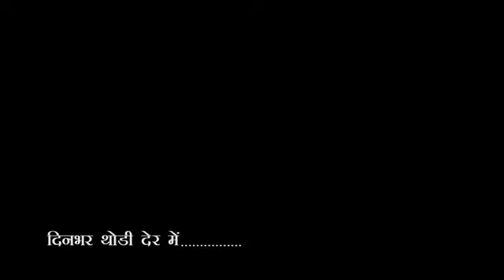City-1 News Headlines Gorakhpur 01/07/2023